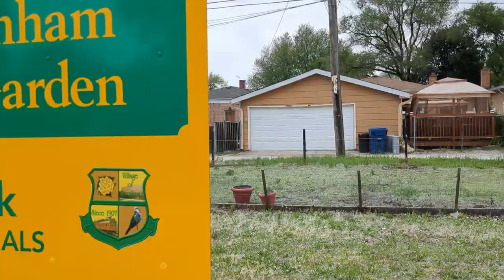Village of Burnham Community Garden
Community Garden now ready to grow the most delicious vegetables and fruits. Let's be healthy and maintain a beautiful garden we can all brag about